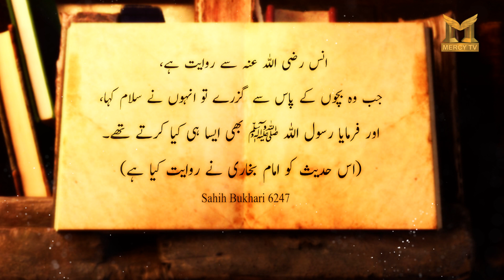Sahih Bukhari 6247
Jazaak-Allahu-Khairan Katheera.